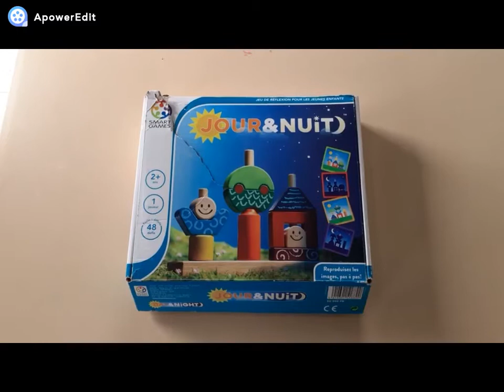Règle du jeu "Jour et nuit"